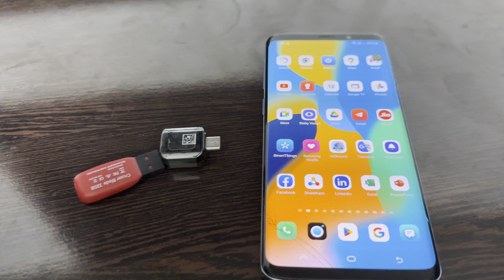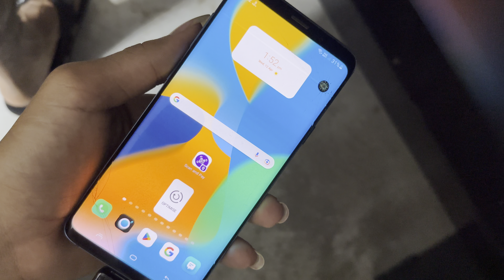How To Connect Pen Drive in Samsung Devices, Pendrive Kaise Connect Kare Samsung Phone Mein